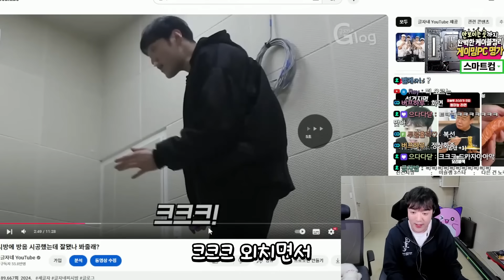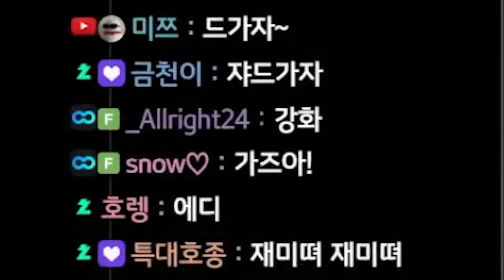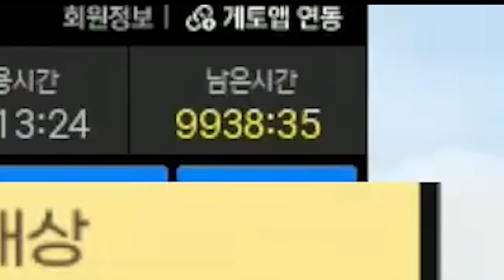서버 최초 궁수 크크크 에테르넬 장갑 주인이 됐습니다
편집 : JTO / 썸네일 : @푸아

1. 분쟁유발, 비교, 특정인 비하 등등.. 댓글 차단합니다.
2. 욕설이나 싸움글 댓글 삭제합니다. 싸우지마세요.

사용음원 - 저 놈 또 시작, 민트쿠키, 댄스 투 나잇, 개가 되었다